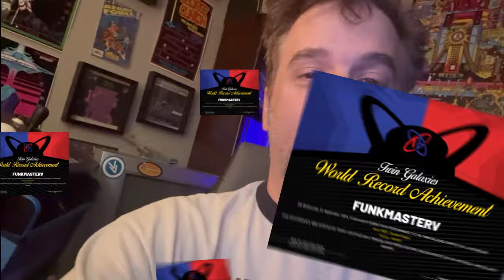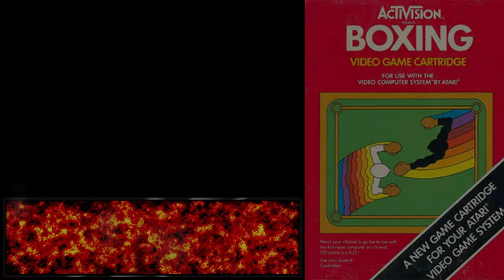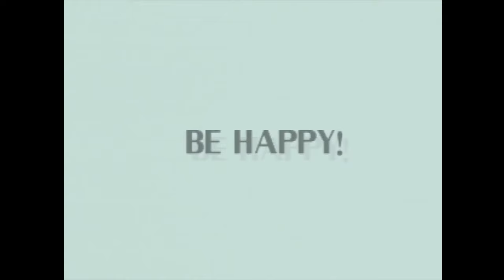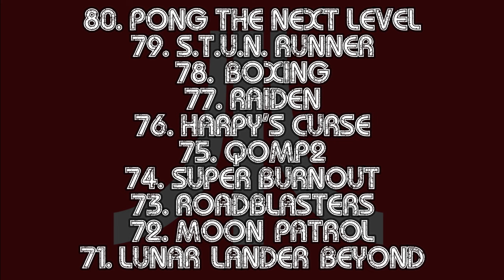Top 100 Atari Games of All Time #80- 71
Vinnie Vineyard (Atari 7800 Forever.com) and Jon Stoll II (The Atari Network) had a big ole knife fight and at the end, they came up with a list they deem the "Top Atari Games of All Time." There's a few rules: No computer games, any Atari era game is eligible, any game on an Atari console can make it to super stardom, etc. On this vid, Funkmaster V counts down games 80- 71. Atari VCS, Atari 2600, Atari 5200, Atari 7800, Atari Jaguar, Atari Lynx, and Arcade games all eligible- plus Atari games for other systems like Steam, Playstation, Xbox and the Nintendo Switch.

Visit the uber popular:
THE ATARI NETWORK